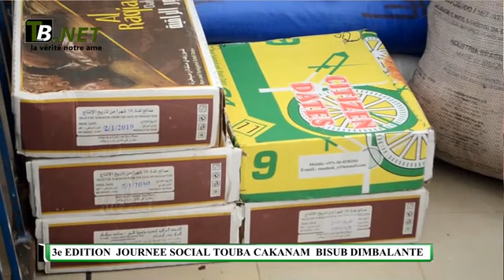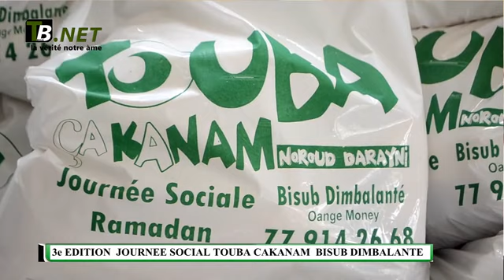3e EDITION JOURNEE SOCIAL TOUBA CAKANAM BISUB DIMBALANTE PLUS DE 400 FAMILLES VIENNENT....